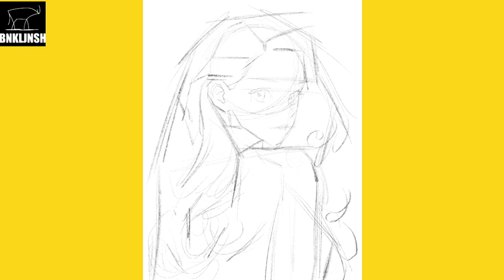In the early morning painting practice, I will paint a girl with long hair in yellow tones.